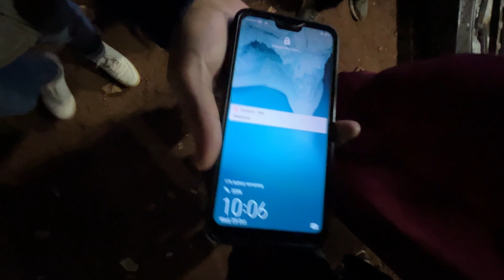KALINGA Mela Mai Kya Pii Rahe?😲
Welcome to our new channel, in this video we experienced Kalinga Mela for the very first time  ! Join us for laughter, cultural exploration, and the joy of festivals.

If you like what you see, please don't forget to give this video a Thumbs up👍, Subscribe🛑 to my channel for more content, and leave your thoughts and suggestions in the comments. I'd love to hear from you!

Thank you for joining me on this journey, and I look forward to many more adventures together.